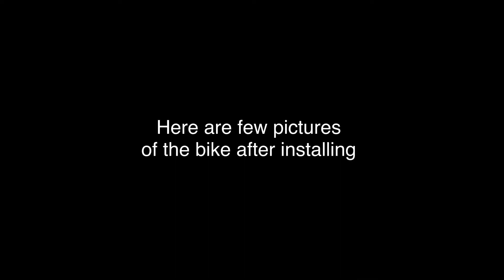TRIPMACHINE HANDGRIP AND X TAPE FOR / JAWA CLASSIC & ROYALENFIELD BULLET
Song name : Squadda Bambino Tumblr